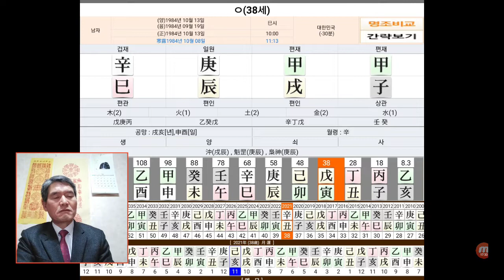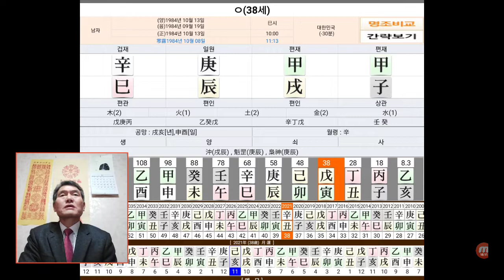경진일주 사주 사주팔자